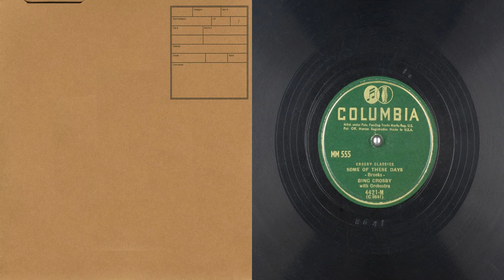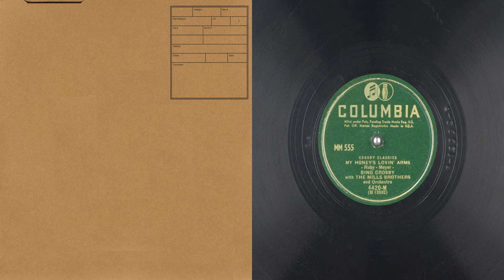78 crosby classics bing crosby johnston coslow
01 - Crosby Classics - Bing Crosby - Johnston (00:00)
02 - Crosby Classics - Bing Crosby - Johnston (03:23)
03 - Crosby Classics - Bing Crosby - Robin - Rainger (06:39)
04 - Crosby Classics - Bing Crosby - The Mills Brothers (09:52)
05 - Crosby Classics - Bing Crosby - Brooks (12:59)
06 - Crosby Classics - Bing Crosby - The Mills Brothers (15:42)